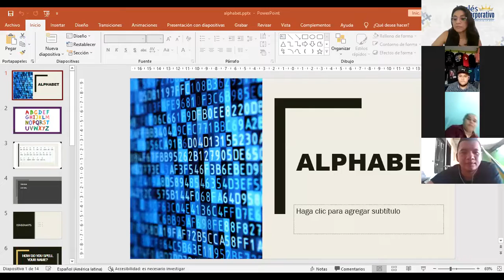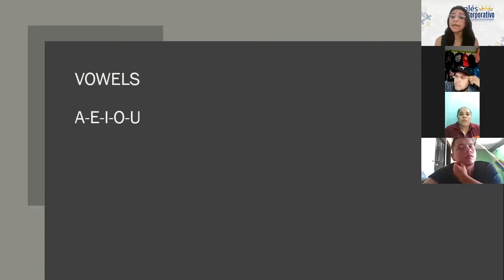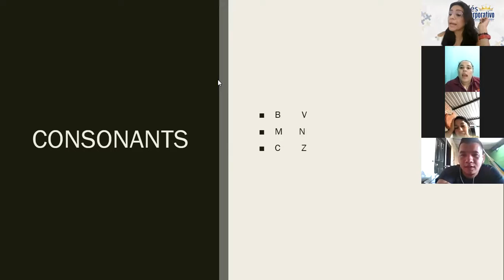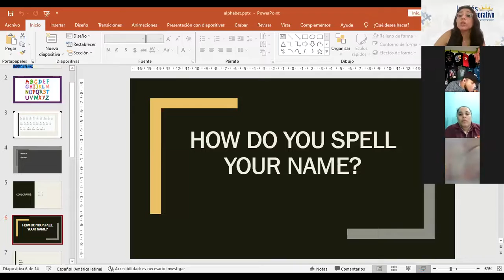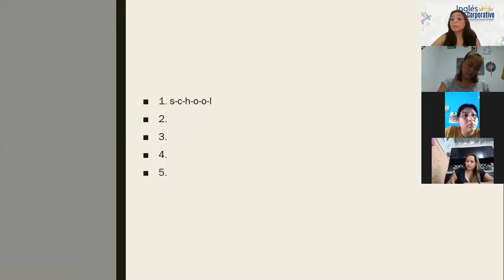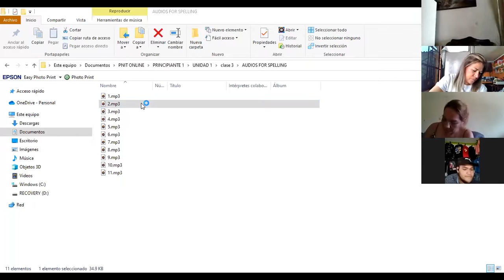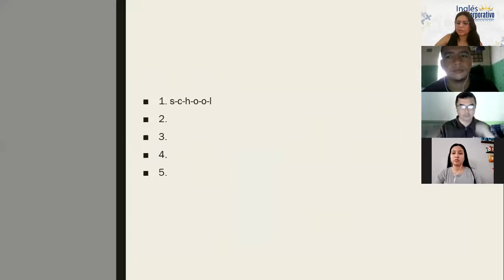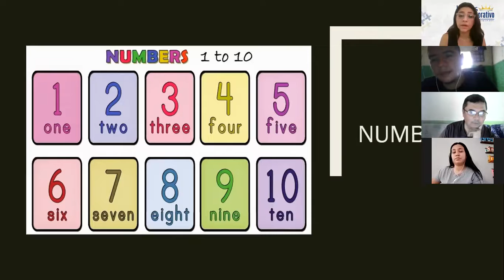Ingles Corporativo-Class 3 The alphabet